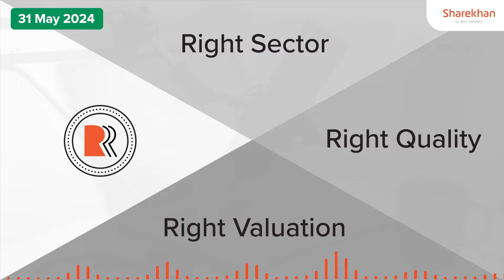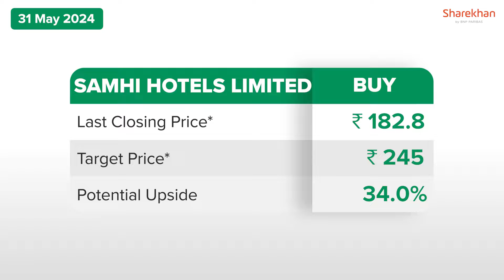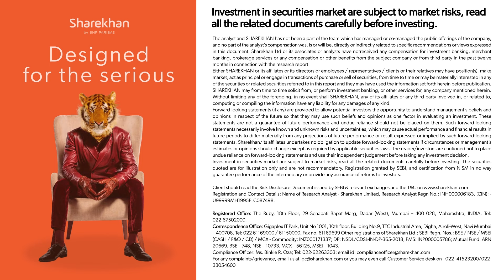Stocks To Buy Now | Suprajit Engineering ltd, Samhi Hotels Ltd | 31May 2024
Today, we cover the following companies :
1. Suprajit Engineering ltd
2. Samhi Hotel Ltd

(*T&C apply)